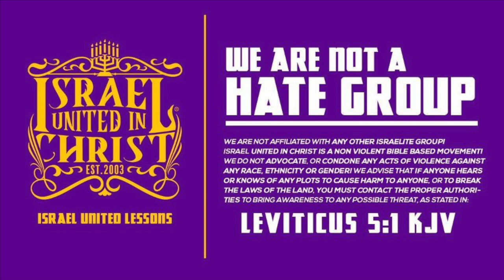IUIC | Captain Kemuel - Confess What Flesh Christ Came In